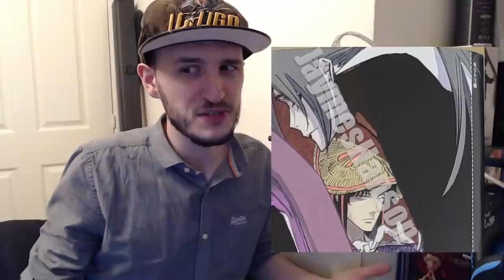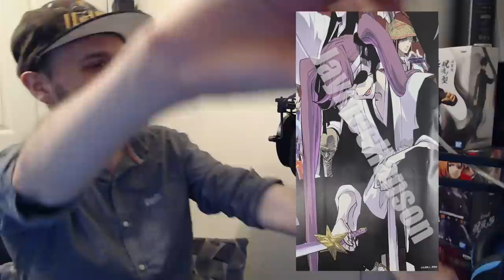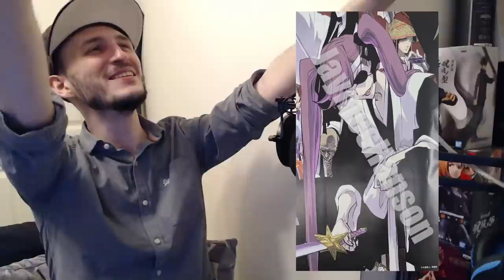BLEACH'S SECRET ORIGINAL GOTEI 13 REVEALED!? HELL ARC ON THE WAY?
Bleach dropped a Massive and Surpising BANGER in this weeks issue of Shonen Jump... We got to see after 10 years... The First ever Gotei 13 Captains! So make sure to check them all out! Will we see them in Bleach Anime Episode 7?!